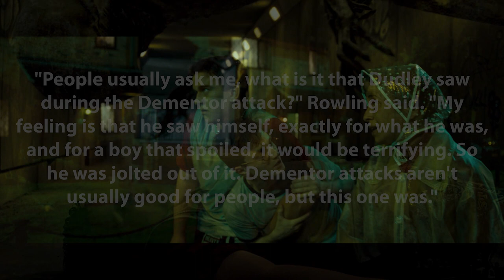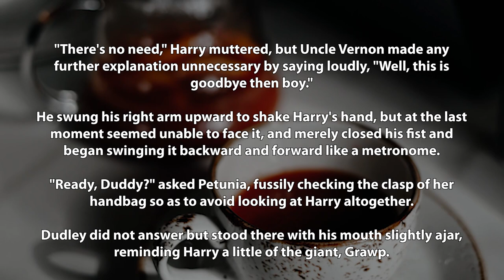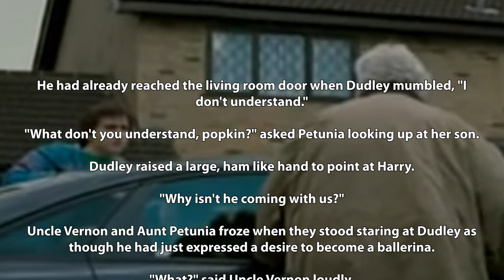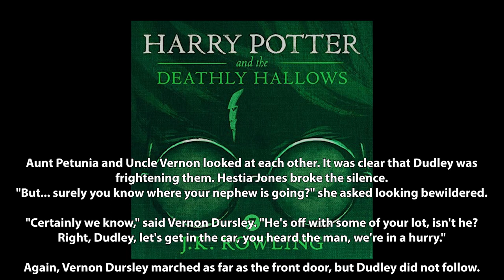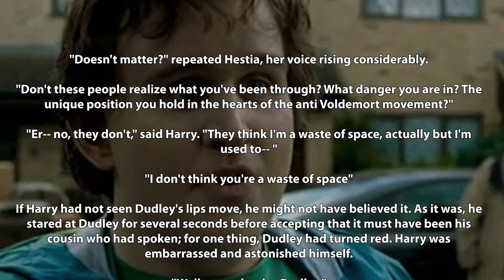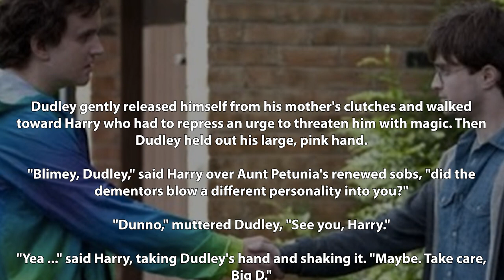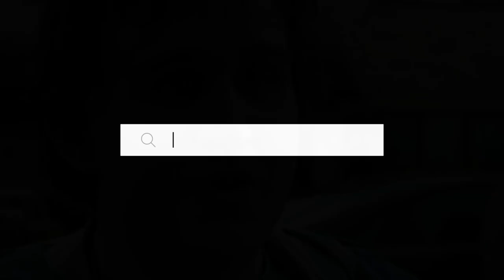The Most Important Harry Potter Deleted Scene (Dudley's Redemption) - Harry Potter Explained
Hey everyone,

In today’s video, we’re going to be discussing an important scene that was cut from the films entirely- a scene that a lot of you have probably never seen. It takes place in Little Whinging and involves Harry as well as all three of the Dursley’s- Vernon, Petunia, and most importantly - Dudley. The scene in question IS part of the books, but never made it in to the movies despite being filmed as  film-makers felt that it just didn’t- ‘fit’. However, in my opinion the removal of this scene was a bit of an injustice to the Dursley’s- as it was an opportunity for redemption. It showed the humanity of their characters- and effectively conveyed that they weren’t necessarily pure evil- they were just human, and scared like the rest of us. The scene also completed Dudley Dursley’s character arc. This scene would have taken place years after Dudley was attacked by dementors in the Order of the Phoenix, and years after he was saved by his ‘freak’ cousin Harry.

The dementor attack was a profound moment for Dudley- as it allowed him to finally realize his faults. JK Rowling put it best herself- though dementor attacks are almost NEVER a good thing- this one was:

"People usually ask me, what is it that Dudley saw during the Dementor attack?" Rowling said. "My feeling is that he saw himself, exactly for what he was, and for a boy that spoiled, it would be terrifying. So he was jolted out of it. Dementor attacks aren't usually good for people, but this one was."

Being attacked by Dementors and being forced to view his own horrible traits- then being saved by the very boy that he tormented had a profound impact on Dudley- an impact that became evident during chapter 3 of the Deathly Hallows: The Dursleys Departing

The deleted scene from the films more or less gives us a massively simplified version of this chapter- which actually has quite a lot of depth. Given that the chapter was already condensed in to so little, I’m surprised and a little disappointed that they cut it from the final film.

In this chapter, the Dursley’s are finally departing their home on Privet drive and being escorted to safety- prompting a series of awkward goodbyes between Harry and Vernon as well as Harry and Petunia. However, Harry’s goodbye with Dudley was actually rather profound.

It all started with a cup of tea.

"There's no need," Harry muttered, but Uncle Vernon made any further explanation unnecessary by saying loudly, "Well, this is goodbye then boy."

He swung his right arm upward to shake Harry's hand, but at the last moment seemed unable to face it, and merely closed his fist and began swinging it backward and forward like a metronome.

"Ready, Duddy?" asked Petunia, fussily checking the clasp of her handbag so as to avoid looking at Harry altogether.

Dudley did not answer but stood there with his mouth slightly ajar, reminding Harry a little of the giant, Grawp.

He had already reached the living room door when Dudley mumbled, "I don't understand."

"What don't you understand, popkin?" asked Petunia looking up at her son.

Dudley raised a large, ham like hand to point at Harry.

"Why isn't he coming with us?"

Uncle Vernon and Aunt Petunia froze when they stood staring at Dudley as though he had just expressed a desire to become a ballerina.

"What?" said Uncle Vernon loudly.

"Why isn't he coming too?" asked Dudley.

Thanks!